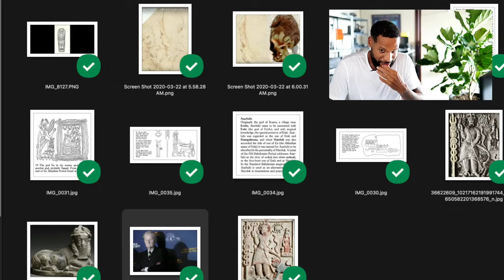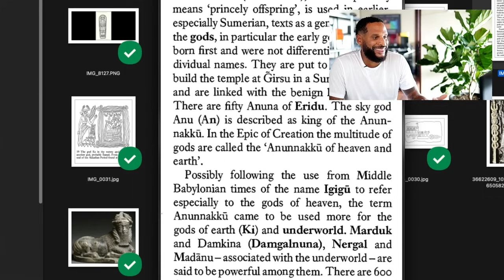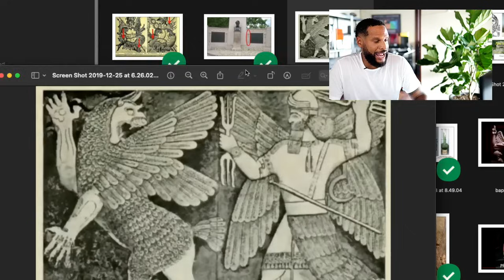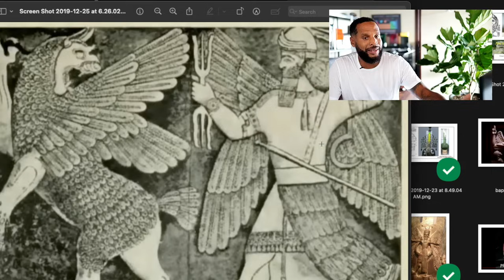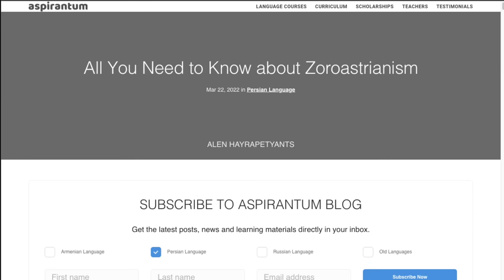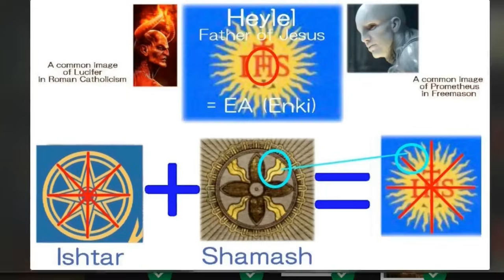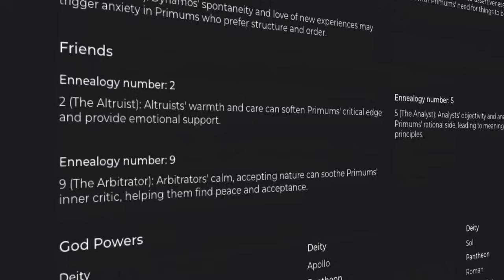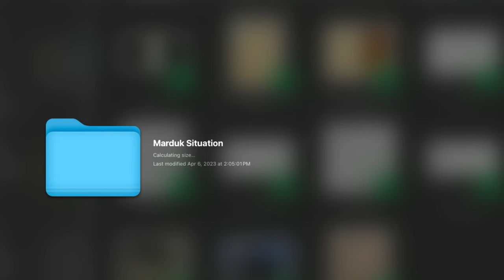Marduk and Elon Musk: A Shocking Connection Hidden in Plain Sight